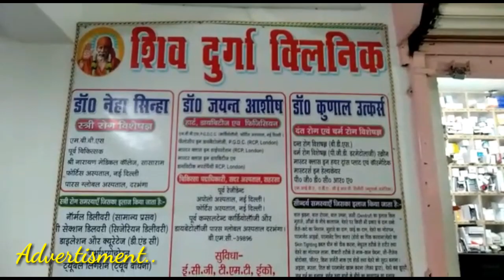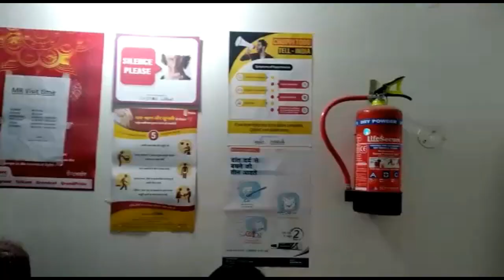देखियें सहरसा के किस निजी क्लीनिक में दिया जाता है,देश के जवानों को ईलाज में छूट.....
Advertisment # Saharsa